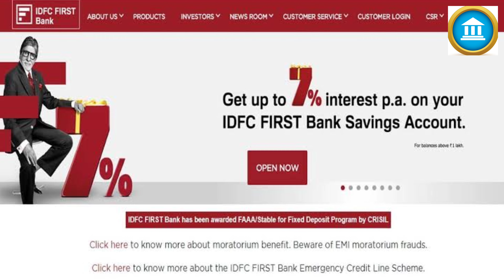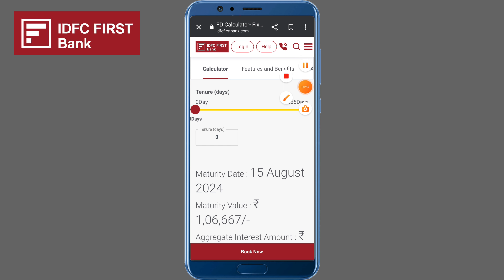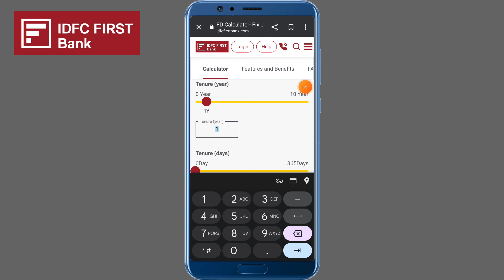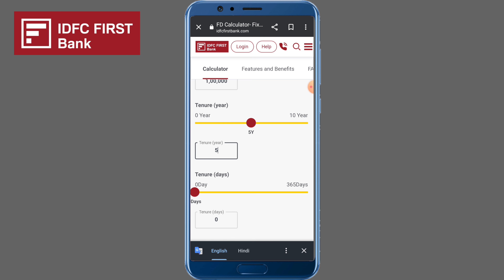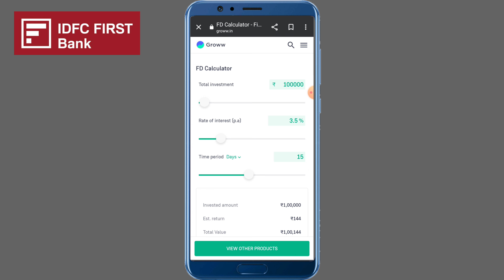IDFC First 1 लाख रुपए का FD करने पर कितना ब्याज देगा IDFC First Bank Fixed Deposit Calculator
♦️ Best Savings Account Open

INDIE refer Code 👉 7p6xqnbc

➡️ My follow social media platforms